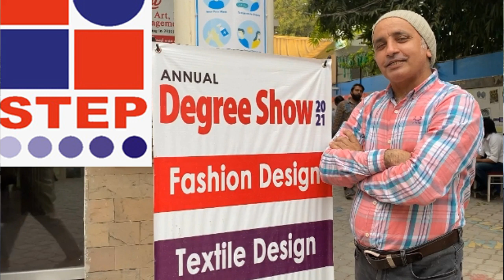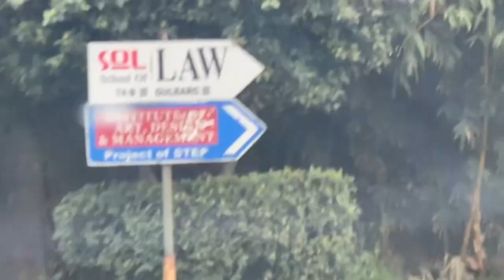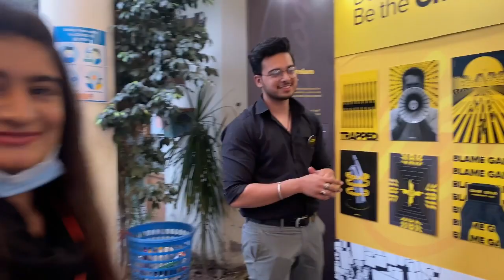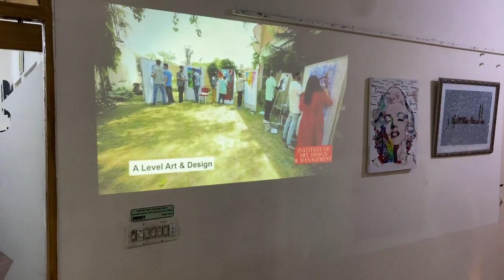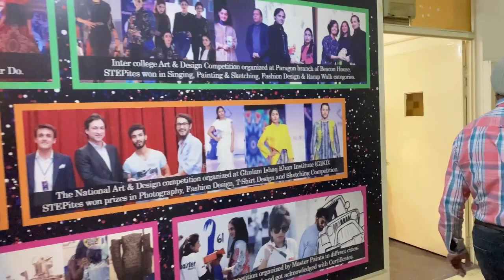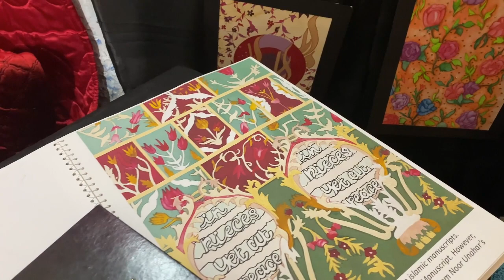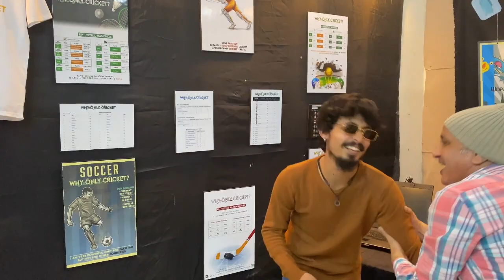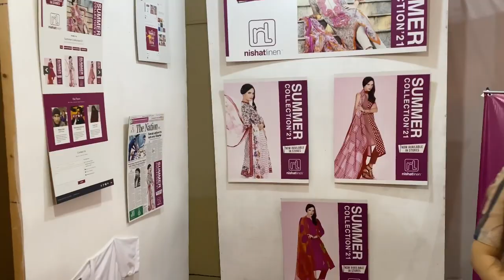STEP Annual Degree Show 2021